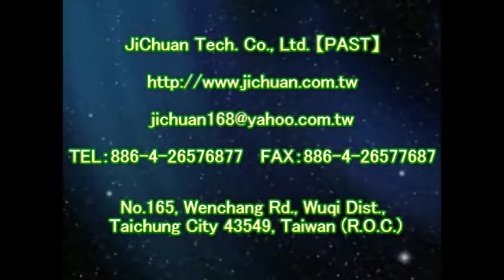P.A.S.T 1185 Campsite Moss & Dirt Clean Treatment video